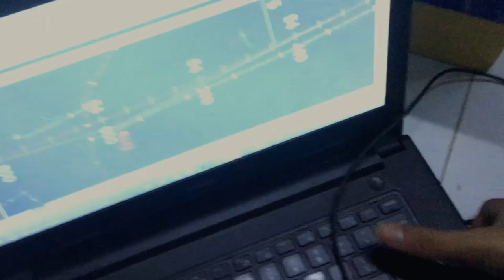ĐAM MÊ - Pen Spinning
Video ngẫu hứng trước khi tốt nghiệp đại học của mình để nhắc bản thân rằng dù sau này có bận bịu thì Pen Spinning vẫn luôn là người bạn đồng hành.
Nếu các bạn muốn có một người bạn đồng hành giống mình thì đến ngay Junierpenshop rước về ngay thôi